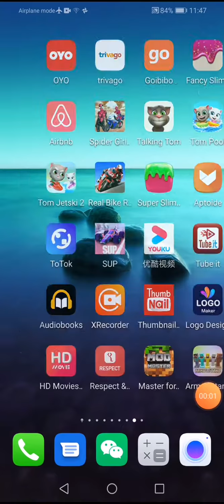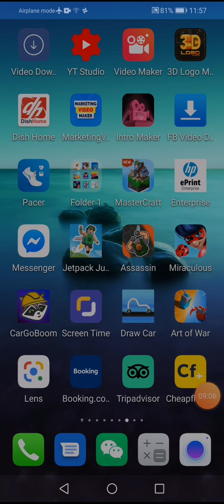How to play mastercraft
Rajin shrestha recorded